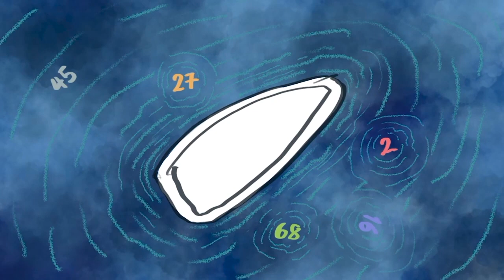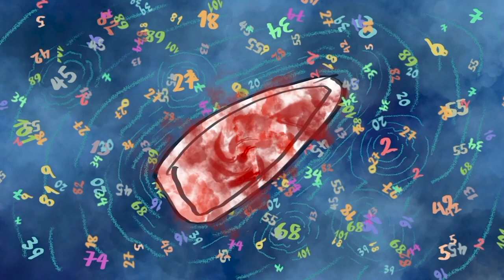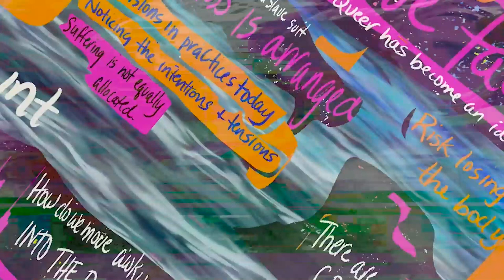Nora Bateson for the Re-Imagining Education Conference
This talk was recorded by Nora Bateson in lieu of her being able to offer a live session at the 2023 Re-imagining Education Conference.

Nora Bateson Nora Bateson is an award-winning filmmaker, research designer, writer, educator, and international lecturer, as well as President of the International Bateson Institute based in Sweden. She is the creator of the Warm Data theory and practices.

Her work asks the question “How we can improve our perception of the complexity we live within, so we may improve our interaction with the world?”.

She wrote, directed and produced the documentary, An Ecology of Mind, a portrait of Gregory Bateson. Nora’s work brings the fields of biology, cognition, art, anthropology, psychology, and information technology together into a study of the patterns in ecology of living systems.

Her book, Small Arcs of Larger Circles, released by Triarchy Press, UK, 2016 is a revolutionary personal approach to the study of systems and complexity. She was the recipient of the Neil Postman Award for Career Achievement in Public Intellectual Activity in 2019.